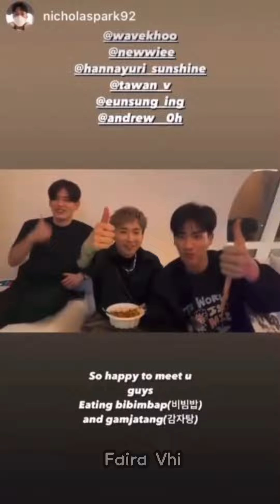Diary Of TayNew : 16 & 17.10.2022 Last Day In Korea